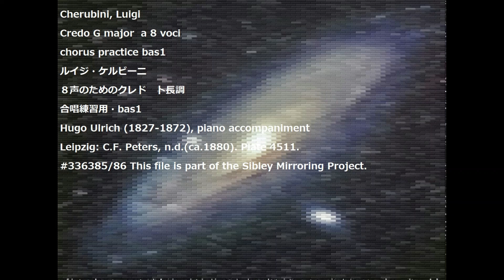Cherubini, Luigi Credo G major a 8 voci chorus practice bas1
Cherubini, Luigi
Credo G major  a 8 voci
chorus practice bas1
ルイジ・ケルビーニ
８声のためのクレド　ト長調
合唱練習用・bas1
Hugo Ulrich (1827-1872), piano accompaniment
Leipzig: C.F. Peters, n.d.(ca.1880). Plate 4511.
#336385/86 This file is part of the Sibley Mirroring Project.